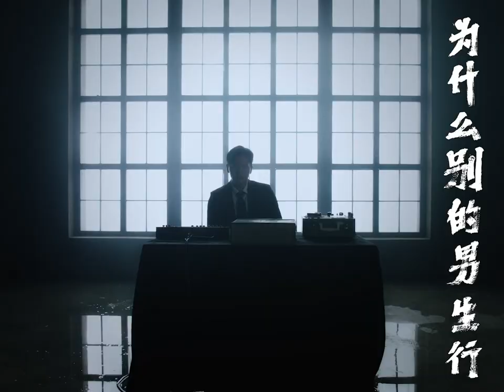Odyssey 2023 | Official Selection | NAN RUN! (2022) | Trailer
Strand: Equality

UK PREMIERE

Year of production: 2022
Genres: Experimental, Short, Web / New Media
Production countries: China
Languages: Mandarin Chinese
Duration: 19 minutes 20 seconds
Director: Li Yingyi

Perfection™ Conversion Center is an absolute institution of gender correctness and a dedication in making the Perfect boys and girls. Hao’hao, the girl with the highest Perfection™ score discovers a horrendous secret - her best friend, a boy pregnant. After the shock and struggle in her ideals, she decides to keep the secret from Teachers and help Nan’nan escape.
However, the plot thickens...

Odyssey 2023 will take place between 26 May and 30 June across the country and online, focusing on 'Global Sustainability' as its main theme this year.